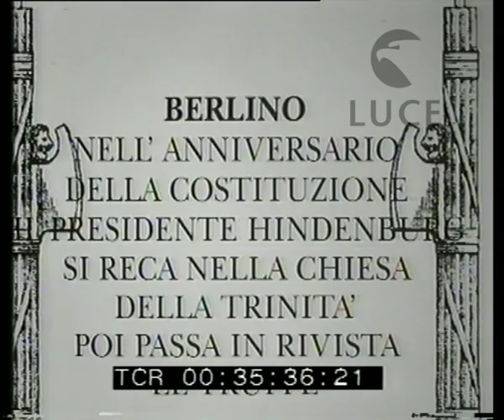A Berlino si celebra l'anniversario della Costituzione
Descrizione sequenze:il palazzo del Parlamento a Berlino ; uan banda musicale sul piazzale ; particolare del timpano della chiesa della Trinità ; Hindemburg scende la gradinata accompagnato da alcuni ufficiali dell'esercito ; una ripresa dall'alto del piazzale dove sono allineate le truppe ; Hindemburg si leva il cappello ; il coro su una gradinata ; campo lungo dall'alto di Hindemburg che passa in rassegna le truppe ; in controluce due monumenti berlinesi ; le autorità proseguono il loro cammino ; formazione di aerei in volo ; ripresa aerea di un apparecchio in volo ; ripresa aerea del Reichstadt ; ripresa aerea della città ;